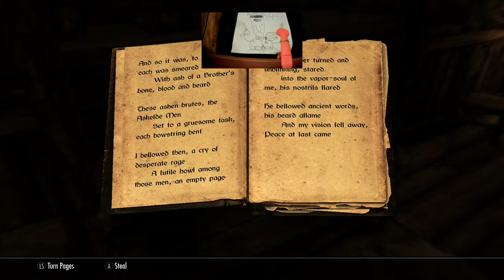Skyrim ASMR in december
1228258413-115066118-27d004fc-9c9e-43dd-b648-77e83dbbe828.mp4